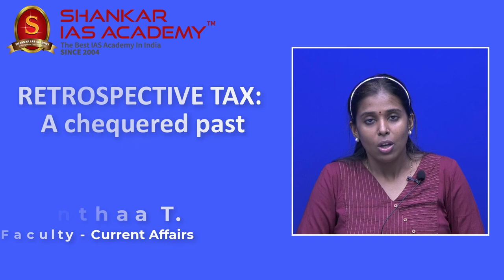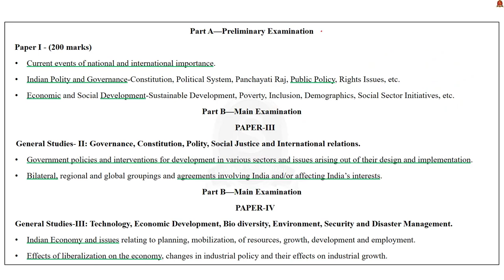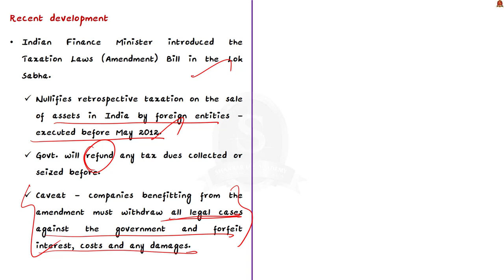Retrospective Taxation: A chequered past || Shankar IAS Academy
This video presents a complete overview about the much noise around the proposal to remove retrospective taxation by the Govt. of India. The session will cover the nexus between BITs, retrospective taxation and capital gains taxation, etc. It will also provide insights in to the Vodafone and Cairn energy cases and other related information.